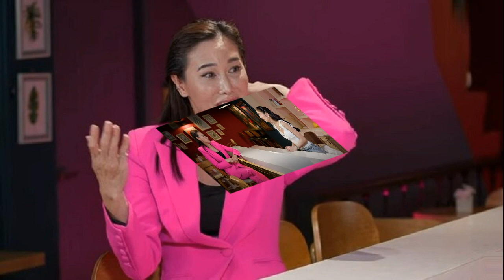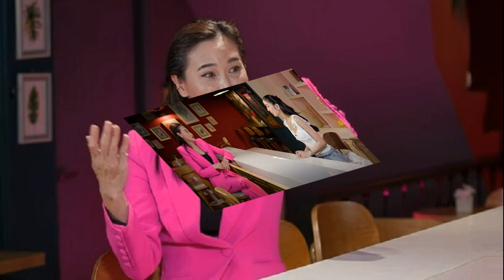เผยถึงแฟนพระเอก7ปี กุ้งพลอย เคยเจอสุดเจ้าชู้ ลั่นพ่อของลูกที่ยอมก้มกราบ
กุ้งพลอย ย้อนความรักเคยเจอแฟนสุดเจ้าชู้จับได้คาห้องกับสาวอื่นพร้อมถุงยาง ลั่นพ่อของลูกเป็นคนเดียวที่ยอมก้มกราบ เคยรักกับพระเอกช่อง3นาน7ปีก่อนเจอศรราม!
แพท ณปภา เปิดใจ กุ้งพลอย กนิษฐรินทร์ อดีตภรรยา หนุ่ม ศรราม เผยคลิป กุ้งพลอย เล่ารักสุดช้ำ ! อดีตแฟนหนุ่มพาสาวมาฟีเจอริ่งทับที่ ในรายการ โดนเทเซมาที่แพท
โดย กุ้งพลอย เผยถึงความรักเคยมีแฟนมา 10 คน พ่อของลูกคือคนที่ 10 มีทั้งเราเทเขา และเราโดนเทบ้าง คนที่ทำให้ปลดล็อก คือ ประมาณคนที่ 4-5 เจ้าชู้มาก ทำให้รู้ว่ารักแท้ รักเดียวใจเดียว ซื่อสัตย์ ไม่สามารถเหนี่ยวรั้งคนหนึ่งให้รักเราตลอดไปได้ ความดีก็ไม่ใช่ ฉันรักเขาเพราะเขาดี รักเพราะเขาเลวก็มี

คนนี้สอนให้รู้ว่าเจ้าชู้สุดๆเป็นแบบไหน กลับมาที่ห้องเห็นเขามีอะไรกัน หลายครั้งแต่ให้อภัย เราเทเขาเพราะเขานอกใจจนเราทนไม่ไหวแล้ว ทั้งที่รักเขามาก ไปเที่ยวผับเจอเขาอยู่กับผู้หญิง เขาก็วิ่งหนีออกอีกประตู พอเห็นเราเขาก็นั่งไหว้ไม่ทำอีกแล้ว (แพท : ถ่ายละครเร็วกลับมาเจอ) ก็เจออยู่ในห้อง ถุงยางก็ใช้แล้ว
กุ้งพลอย เล่าถึงรักครั้งต่อมาว่า มาเจออีกคนดีมาก คนนี้ยาวมาก 7 ปี เขาเป็นพระเอกช่อง 3 พระเอกใหม่ เป็นฝรั่ง ตอนนี้เขาไม่อยู่แล้ว ตั้งแต่เลิกกันเขาก็กลับอเมริกาเลย
ส่วนพ่อของลูก เขาก็เป็นคนชัดเจน เขารับครอบครัวเราที่ไม่ได้สมบูรณ์แบบไม่ได้สถานะดีได้ สิ่งที่ชอบในตัวพี่หนุ่ม (ศรราม) มาก เราบอกไม่ต้องการงานแต่ง คบแล้วไม่ต้องเปิดตัวก็ได้ แต่เขาไม่ได้ เราลืมคิดมุมเขา เขาให้เกียรติเราดีใจ ทุกคนมองว่าเรามาจับ ข่าวออกมาเหมือนพลาดท้อง เอาจริงเกิดจากความตั้งใจ ผู้หญิงคนหนึ่งที่พี่หนุ่มรักจนวันตายคือลูก

แต่แล้วต้องแยกย้ายกัน กุ้งพลอย ยอมรับว่า ต้องพัง เมื่อก่อนจะเสียใจมากกับคำว่าพัง ยังไม่ได้ผ่านประสบการณ์อะไรที่หนักหนาเยอะ ยังสอนอะไรไม่ได้ให้โตขึ้นจริงๆ มีหนี้มาแต่ไม่ได้บอกหมด เอาอีกครึ่งหนึ่งมาแก้เอง แต่แก้ไม่ได้ ยิ่งแก้ยิ่งรัดตัวเอง ปัญหาที่แยกกันจะโทษฝ่ายใดฝ่ายหนึ่งจะเห็นแก่ตัวเกินไป แต่ก็ต้องกลับมาโทษตัวเราเองด้วยอาจจะมีส่วนผิด เราต้องแก้ในจุดของเรา

ส่วนเรื่องลูก เราพยายามเข้าหาลูกตลอด ถามว่าทำไมออกมาเหมือนพ่อแม่ตีกันทั้งที่มีลูกคนเดียวกัน กุ้งพลอย กล่าวว่า ถ้าเราคุยกันหลังบ้านยอมลดทิฐิทั้งคู่ลง แต่มันไม่มี เราคุยผ่านคนอื่นทำให้บางอย่างคลาดเคลื่อน ยังไม่มีข้อตกลงเลย

ทำให้มีปัญหาตอนนี้ กุ้งพลอย กล่าวว่า แต่ตอนนี้น่าจะไม่เป็นแล้ว (แพท : เห็นแม่ลูกเอนจอยกันบ่อยมากๆ) นี่ไม่ได้เจอกันนานแล้ว คลิปเก่ามาตัดใหม่ (แพท : ไม่ได้เจอมานานแค่ไหน) น่าจะเดือนที่ 4 แล้ว

กุ้งพลอย ยอมรับว่า พอจะรู้ที่ผ่านมา คือ อารมณ์ของเราคนเดียว พอวันหนึ่ง อารมณ์ อีโก้ ความโกรธตรงนี้ มันลดน้อยลง แทบจะไม่มีแล้วตอนนี้ มันกลับมองเห็นเขาขึ้นคอนเสิร์ต กับลูกเรา มันน่ารักดี เมื่อก่อนจะคิดว่าเวลาที่เขาให้ลูกมันน้อย วันนี้มีความสุขแล้ว วีจิ ไปออกรายการไหน วีจิมีรอยยิ้มแล้ว

“4เดือนที่เราไม่ได้เจอลูก เพราะเรามีบางอย่างที่ไม่เข้าใจกัน เราเลยไม่ได้เป็นตัวกำหนด อยู่ที่พี่หนุ่มตัดสินใจ เราก็เคารพการตัดสินใจนั้น แต่รอบนี้แปลกที่พี่หนุ่มตัดสินใจแบบนี้ ทำให้เรากลับมาทบทวนหลายอย่าง ว่าเราจะหาความสุขอย่างไรกับการไม่ได้เจอลูก และไม่ได้วิดีโอคอลคุยกับลูกดีกว่า วันนี้เราเย็นลงมากๆ สิ่งที่ได้ คือ สิ่งที่พี่หนุ่มเขากำลังทำให้เราได้นอนกอดลูก ตอนเราโมโหเรามองไม่เห็น เขาพยายามเคลียร์คอนโด เรามองไม่เห็นตรงนั้นที่เขาจะให้อะไรเรา เราโกรธอย่างเดียว เห็นหน้าก็ไม่อยากจะเห็น”

มีโอกาสเราจะกลับเป็นครอบครัวไหม กุ้งพลอย ตอบว่า เมื่อก่อนคิดมากๆ ยอมจีบเขาก็ได้ ยอมก้มกราบเอาพานแพกราบขอโทษในสิ่งที่ทำผิดไป เขาก็เป็นคนแรกในชีวิตที่ทำอะไรแบบนี้ให้จริงๆ แต่ตอนนี้ไม่ได้คาดหวัง ถ้าเขาเปิดโอกาสให้เราทำหน้าที่แม่ แล้วเขามีความสุขกับผู้หญิงคนอื่นที่ไม่ใช่เรา เราก็มีความสุขด้วย เท่านั้นเลย ตอนนี้สิ่งที่ต้องการให้เขามีความสุข คือ คนๆ นั้นไม่ใช่เราก็ได้ เป็นคนอื่นที่เขารัก วีจิ หรือรักเขาได้จริงๆ แต่ให้เราทำหน้าที่แม่เท่านั้นจริงๆ
ถามว่าตอนนี้โสดไหม กุ้งพลอย กล่าวว่า มีคนจีบมาตลอด แค่ไม่เปิด ที่เคยประกาศโสดตลอดชีวิต ยอมให้คนด่า ไม่โสดตลอดชีวิตแล้ว เพราะชีวิตนี้อยู่แล้วชุ่มชื่นได้ (แพท : สถานะตอนนี้) มีคนคุย แต่ไม่ได้คุยกับใครจริงจัง แต่มีคนคุยเยอะมากเลย (ยังไม่มีสถานะ) ยัง อยากปลดล็อกดู